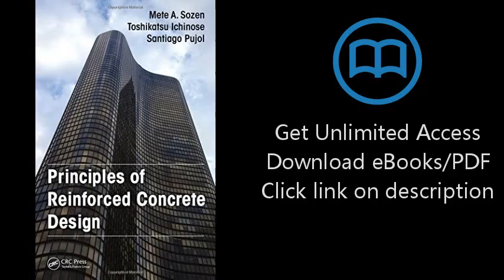Download Principles of Reinforced Concrete Design PDF